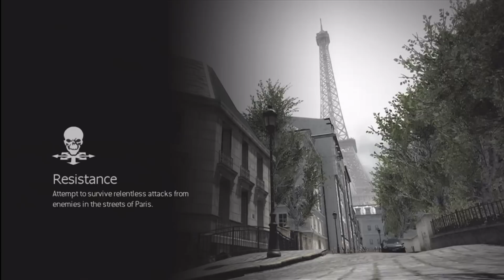MW3 Chaos Mode High Score Again!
We've decided to keep doing these episodes on each of the four maps for chaos. So far we have broken 5k in rank for dome and resistance. Please like, sub, comment, and enjoy!:)